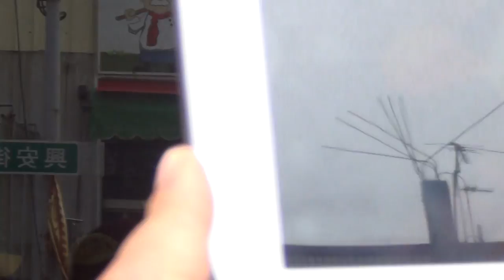2014 跟白沙屯媽祖婆和山邊媽往北港徒步進香-2014/3/22-理髮店1